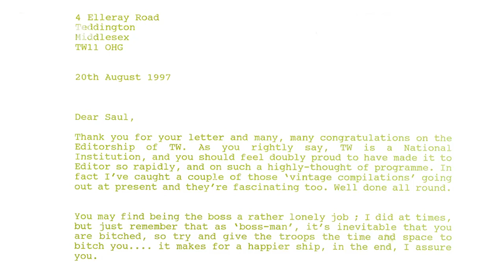An Interview with Richard Marson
Richard Marson, author of "JN-T: The Life and Scandalous Times of John Nathan-Turner", discusses his book due from Miwk Publishing on May 30th.

This video was recorded March 3rd 2013 and pre-empts some of the press and fan concerns.

The photographs used in this video are the ones we didn't have room for in the book and are all from JN-T's private collection.